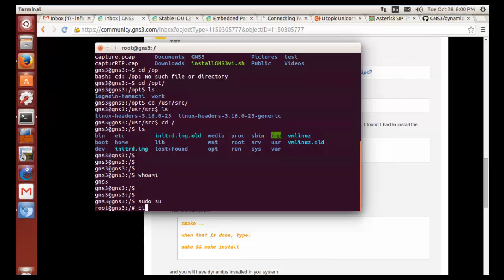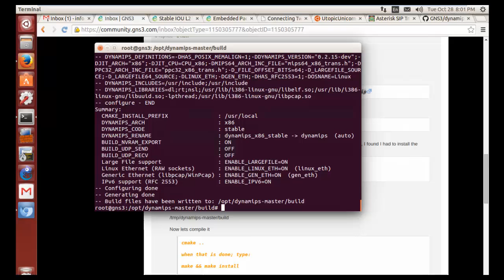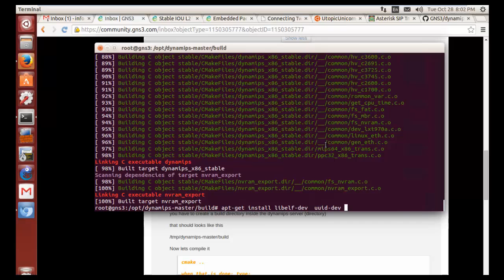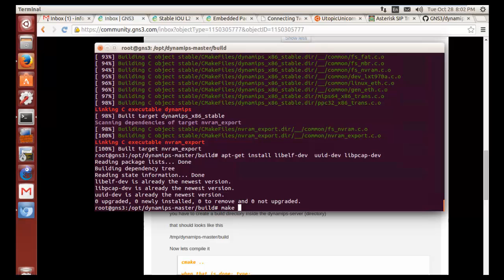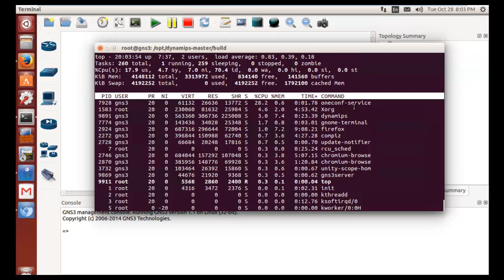Compile and install dynamips in linux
Compile and install dynamips in linux (quick version)